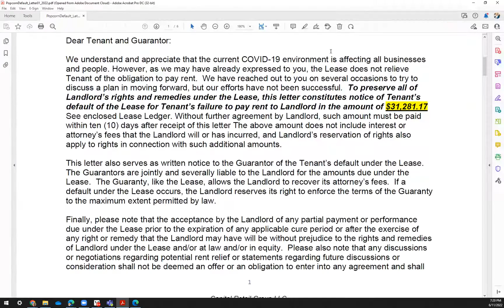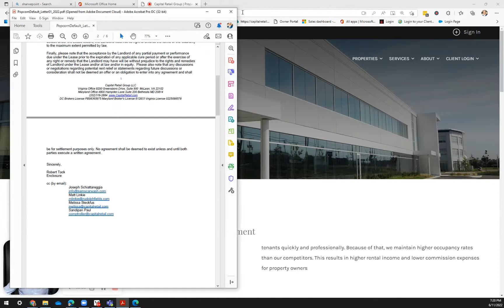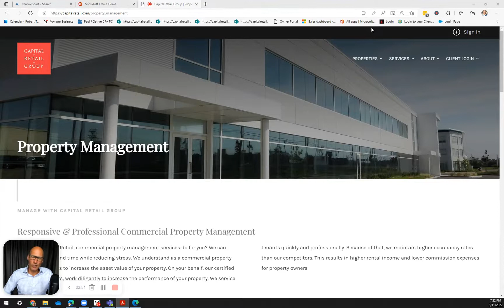Commercial Tenant Eviction Process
As property managers, we follow these steps when tenants are behind in rent.